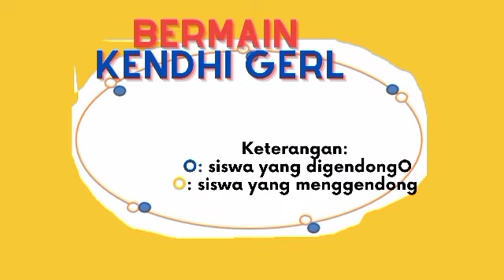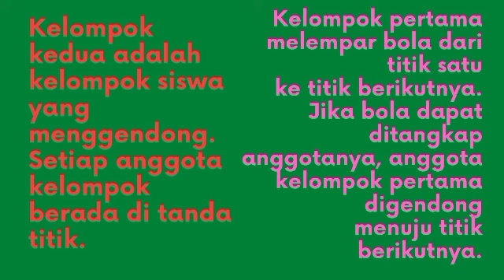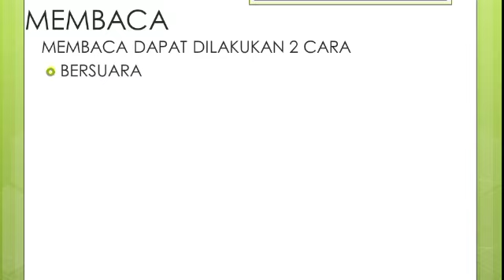Bermain Kendi Gerl, membaca efektif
Tema 3Tugasku sehari hari sub2 Tugas ku sehari hari di sekolah pembelajaran 2 Bermain Kendhi Gerl. Menjelaskan cara bermain Kendhi Girl, Membaca efektif @Mediascriptura